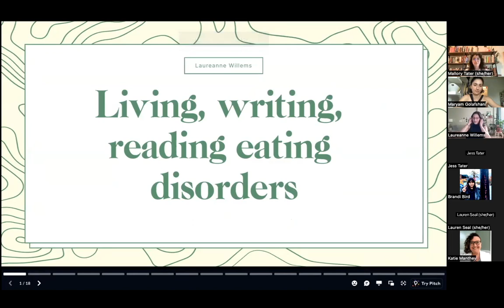Cross Pollinations: May 2023 – Mallory Tater and Laureanne Willems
The Wednesday, May 31, 2023 Cross-Pollinations event features poet Mallory Tater and health humanities scholar Laureanne Willems. Mallory will read from her book This Will Be Good (Book*hug Press), which tells the story of a young woman and her eating disorder. Meanwhile, Laureanne will present some of her doctoral research on anorexia, autobiographical illness narratives, and feminism.

Mallory Tater (she/her) is the author of two books—poetry collection This Will Be Good (Book*Hug Press and The Birth Yard: A Novel (HarperCollins). She lives and works on the traditional, ancestral and stolen territories of the Musqueam, Squamish and Tseil-Watuth Nations. She was the recipient of the Contemporary Verse 2’s 2016 Foster Poetry Prize and current teaches as a lecturer at The UBC School of Creative Writing.

Laureanne Willems is a doctoral candidate in the Department of English at the University of Toronto, and enrolled in the Collaborative Specialization in Women’s Health at the Dalla Lana School of Public Health. She is also a member of the Flourish Collective at the University of Toronto Scarborough. Her research focuses on intersectional experiences of mental ill-health in contemporary women’s writing.